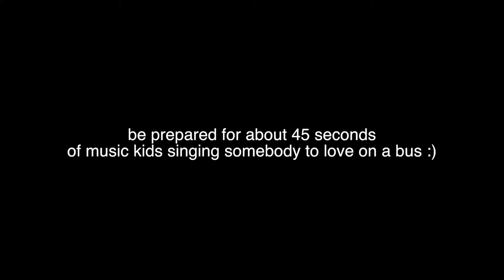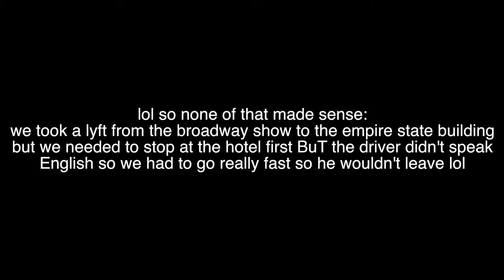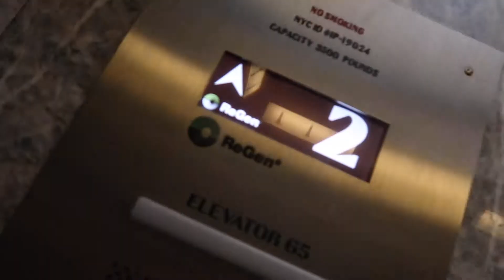new york city- day 3!!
- i. love. new. york.